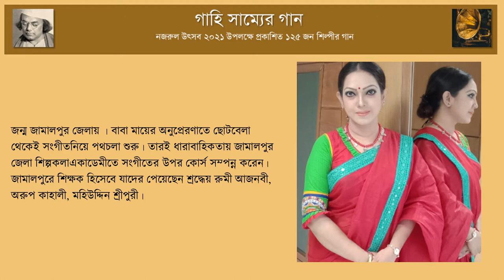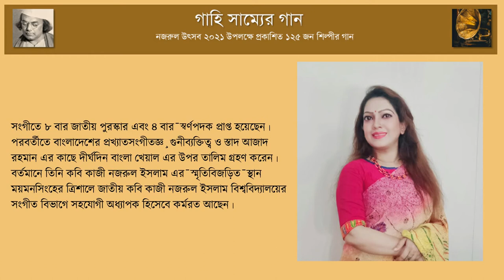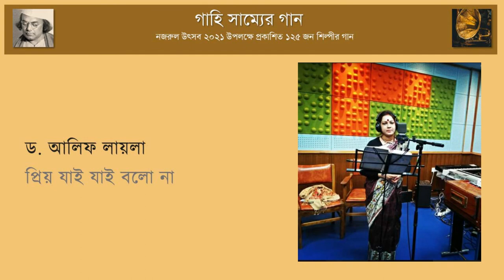প্রিয় যাই যাই বলো না | Pryio jai jai bolo na || ড. আলিফ লায়লা | Dr. Alif Layla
নামঃ ড. আলিফ লায়লা
গান - প্রিয় যাই যাই বলো না
জন্ম জামালপুর জেলায় । পিতা: আব্দুল্লাহ্ আল-মতিন, মাতা: আম্বিয়া খানম। বাবা মায়ের অনুপ্রেরণাতে
ছোটবেলা থেকেই সংগীতনিয়ে পথচলা শুরু। তারই ধারাবাহিকতায় জামালপুর জেলা শিল্পকলা
একাডেমীতে সংগীতের উপর কোর্স সম্পন্ন করেন। জামালপুরে শিক্ষক হিসেবে যাদের পেয়েছেন শ্রদ্ধেয়
রুমী আজনবী, অরুপ কাহালী, মহিউদ্দিন শ্রীপুরী। রাজশাহী বিশ্ববিদ্যালয়থেকে উচ্চাঙ্গসংগীতে অনার্স,
মাস্টার্স সম্পন্ন করেন এবং সেই সাথে পিএইচ.ডি ডিগ্রী অর্জন করেন। অধ্যয়নকালে সংগীত শিক্ষক
হিসেবে ড. অসিত রায়, ড. পদ্মীনিদে, ওস্তাদ রবিউল হোসাইন, কৃষ্ণপদ মন্ডল, শায়লা তাসমীন ,
মাফরুহা হোসেন তাদের কাছে শিক্ষার সুযোগ হয়। বাংলাদেশ বেতার ও বাংলাদেশ টেলিভিশনে ‘বিশেষ
শ্রেণির’ তালিকা ভুক্ত কণ্ঠশিল্পী। নজরুল ইন্সটিটিউট থেকে ‘নজরুল প্রশিক্ষক’ হিসেবে সংগীতের উপর
বিশেষ কোর্স সম্পন্ন করেন। সেখানে বাংলাদেশের প্রখ্যাত সংগীত নীজন শ্রদ্ধেয় সুধীন দাস, সোহরাব
হোসেন, খালিদ হোসেন, ইয়াকবুআলী খান, সালাউদ্দীন আহমেদ, শাহিন সামাদ, ফেরদৌস আরা
তাদের সবার কাছে শিক্ষা গ্রহণের সুযোগ হয়।
এছাড়াও বিভিন্ন প্রতিযোগীতায় পুরস্কার প্রাপ্তি এবং দেশ, বিদেশ, টিভিমিডিয়া, মঞ্চপরিবেশনসহ
বিভিন্ন সাংস্কৃতিক অনুষ্ঠানে নিয়মিত অংশগ্রহণ করে থাকেন। বাংলাদেশ টেলিভিশন আয়োজিত শিশু
পুরস্কার প্রতিযোগিতা ১৯৯৫ সালে ‘নতুনকুঁড়ি’ পুরস্কার লাভ। বৃহত্তর ময়মনসিংহ সাংস্কৃতিক ফোরাম
আয়োজিত প্রতিযোগীতায় পরপর ৩ বার শ্রেষ্ঠমান অর্জন । ২০০৬ সালে বেঙ্গল ফাউন্ডেশন আয়োজিত
‘প্রতিভাঅন্বেষণ’ প্রতিযোগিতায় সফল মান অর্জন। ২০০০ সালে এটিএনবাংলা ‘নবীনবরণ’ অনুষ্ঠানে
শ্রেষ্ঠ মান অর্জন। ২০০৮ সালে চ্যানেলআই ‘সেরাকণ্ঠ’ প্রতিযোগিতায় সেরা ১০ জনের মধ্যে একজন।
সংগীতে ৮ বার জাতীয় পুরস্কার এবং ৪ বার  ̄স্বর্ণপদক প্রাপ্ত হয়েছেন। পরবর্তীতে বাংলাদেশের প্রখ্যাত
সংগীতজ্ঞ  ̧গুনীব্যক্তিত্ব ও স্তাদ আজাদ রহমান এর কাছে দীর্ঘদিন বাংলা খেয়াল এর উপর তালিম গ্রহণ
করেন।
বর্তমানে তিনি কবি কাজী নজরুল ইসলাম এর  ̄স্মৃতিবিজড়িত  ̄স্থান ময়মনসিংহের ত্রিশালে জাতীয় কবি
কাজী নজরুল ইসলাম বিশ্ববিদ্যালয়ের সংগীত বিভাগে সহযোগী অধ্যাপক হিসেবে কর্মরত আছেন।